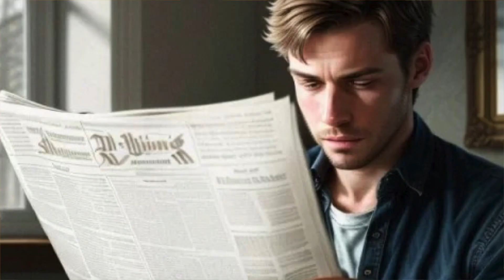Learning Spanish with Spanish Stories - Your Passport to Fluency - Mario's story chapter 3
Spanish stories